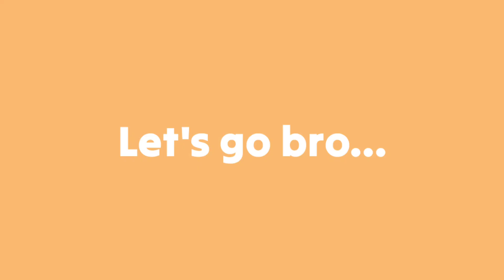Incredibox mod || Flombox V1 Collywobbles || Review and Mix